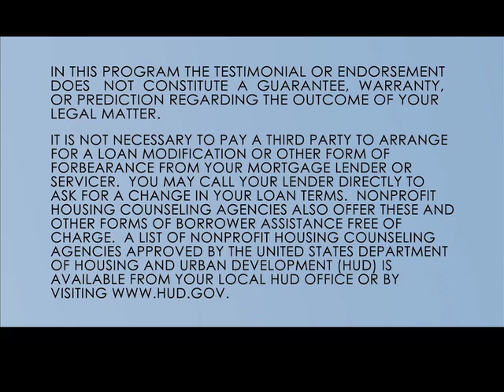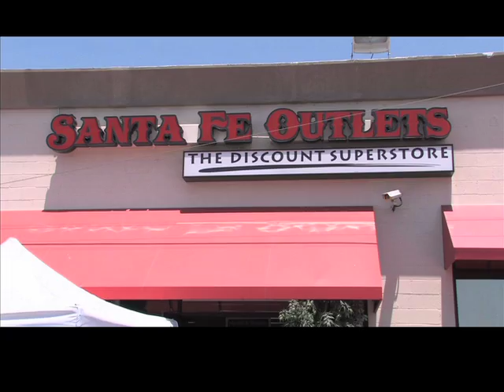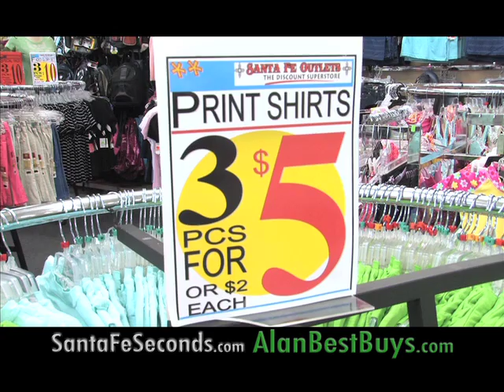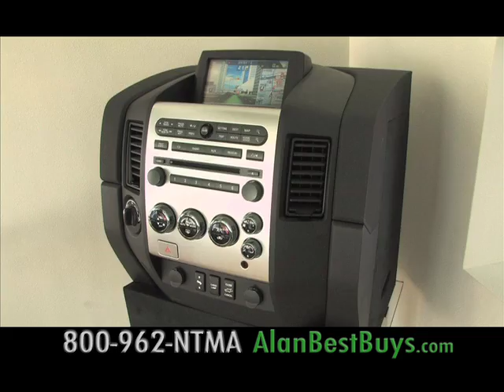Best Buys with Alan Mendelson - April 17, 2011 Show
Our Best Buys TV Show from April 17, 2011 on KCOP-TV Channel 13 in Los Angeles.  Featured in this program are The Law Offices of John Ribarich, Mrs. Lee the psychic and feng shui expert, Easter deals at the 99-Cents Only Stores, the Los Angeles Vendor Festival coming to Hollywood Park, the L.A. Suit Outlet, the L.A. Furniture Store, Hi Fashion $5.99 Clothing, the House of Decor in Van Nuys with low cost kitchen makeovers, Advanced Hearing Aids Centers of Santa Ana, Gem & Loan of Beverly Hills where you can get discounted diamonds and discounted loans on jewelry, Springer Termite Solutions, FindingAContractor.com, Top Wood Shutters which now has a line of lower cost shutters, Santa Fe Outlet and Santa Fe Seconds, and the NTMA Training Centers.